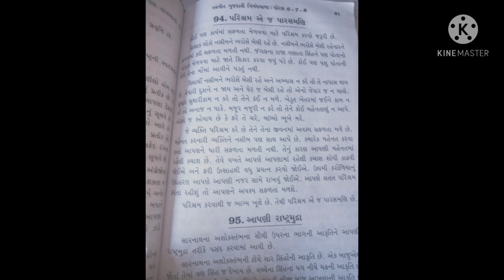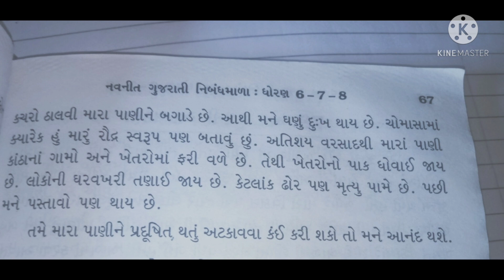std 9 gujarati nibandh arth vistar